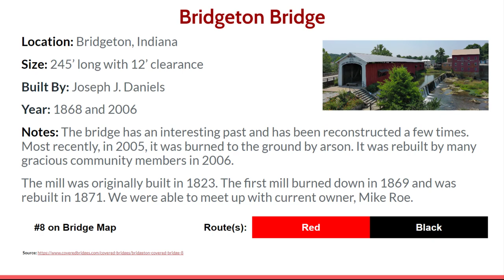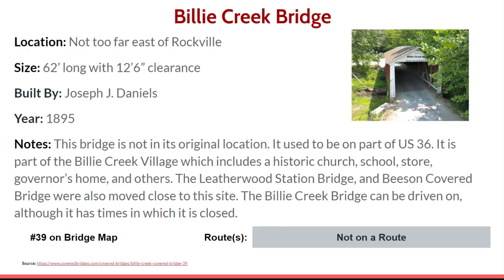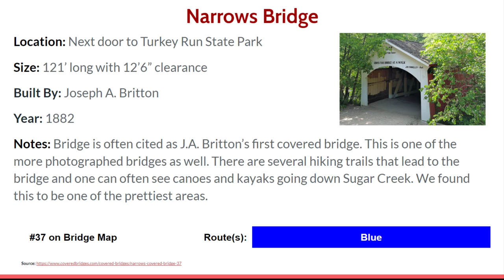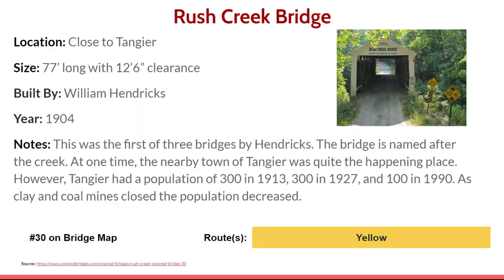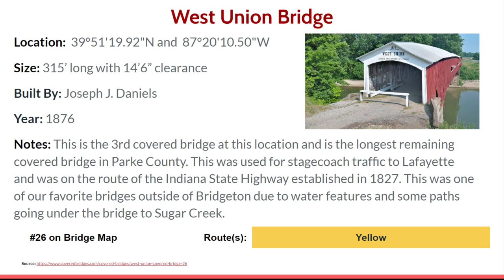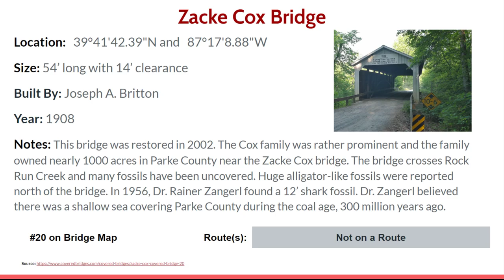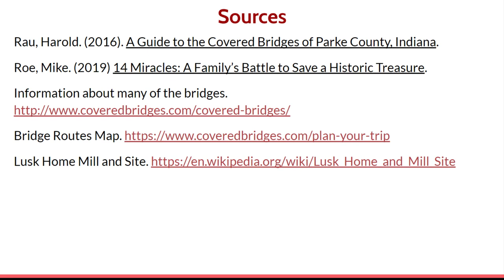Covered Bridges in Parke County Indiana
Hang out with the boys as they take you through several of the bridges in Parke County, Indiana. You can check out Bridgeton, Billie Creek, Portland Mills, Narrows, Jackson, Rush Creek, and West Union.

There is also a lot of footage of Raccoon Creek and Sugar Creek.

Check out some excellent books and other resources:

A Guide to the Covered Bridges of Parke County, Indiana and 14 Miracles: A Family's Battle to Save a Historic Treasure